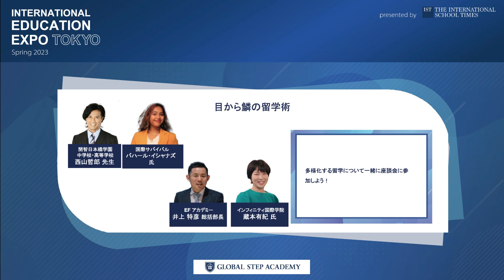座談会：目から鱗の留学術 - 多様化する留学について一緒に座談会に参加しよう！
‹登壇者›
・開智日本橋学園中学校・高等学校 西山 哲郎氏
・EF アカデミー 井上 徳彦氏
・インフィニティ国際学院 中等部・高等部 蔵本 有紀氏
・国際サバイバル　バハール・イシャナズ 代表

対象：留学に興味または検討している生徒・保護者、教育関係者
開智日本橋学園中学校・高等学校

インフィニティ国際学院 中等部・高等部